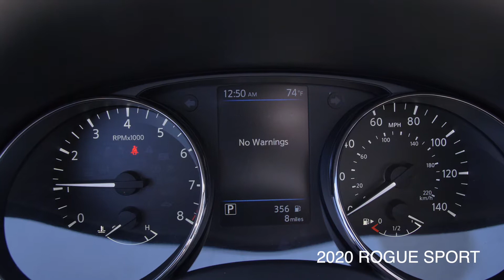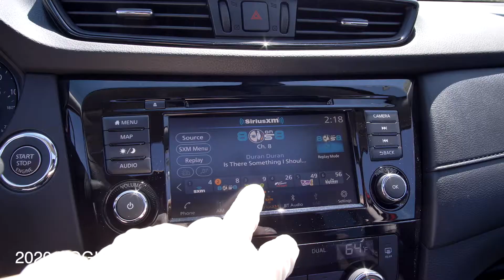2020 Rogue SV/2020 Rogue Sport SV Comparison|2020 Nissan Guide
Look at our page for tutorials, walkthroughs, comparisons, and more!